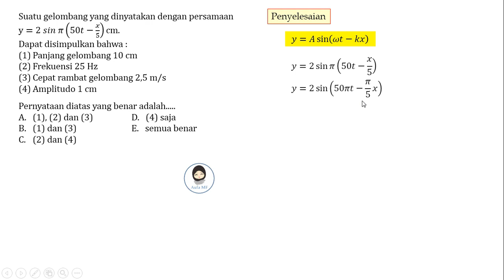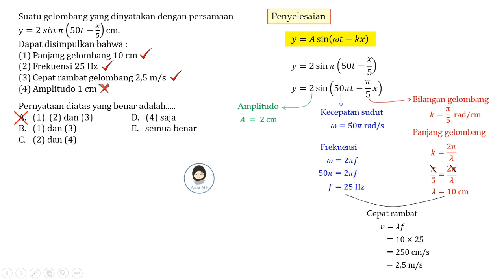Latihan Soal Gelombang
Assalamualaikum semua 🤗

Soal:
Suatu gelombang yang dinyatakan dengan persamaan  y=2 sin π(50t-x/5)cm. Dapat disimpulkan bahwa :
(1) Panjang gelombang 10 cm
(2) Frekuensi 25 Hz
(3) Cepat rambat gelombang 2,5 m/s
(4) Amplitudo 1 cm
Pernyataan diatas yang benar adalah.
A. (1), (2) dan (3)  D.   (4) saja
B. (1) dan (3)   E.   semua benar